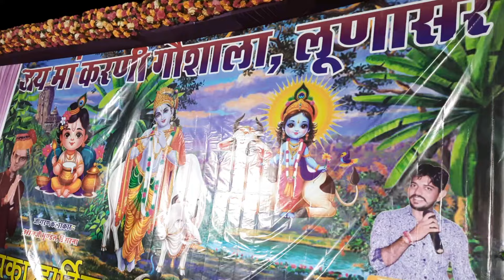करणी माता का प्रसिद्ध भजन गायक ओम जी मुंडेल#smsloha